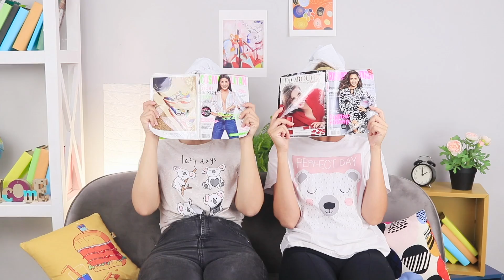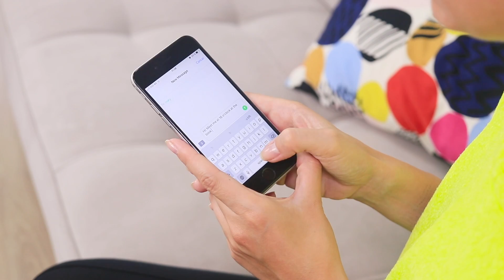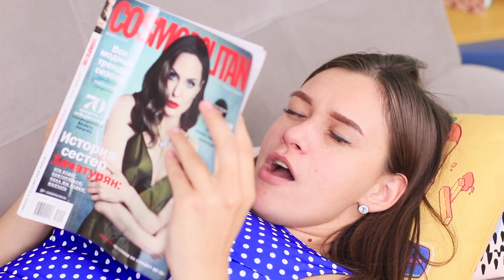En Yakın Arkadaşınızla Yapabileceğiniz 13 Yakın Arkadaş Pratik Bilgisi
Yakın arkadaşlar birlikte asla sıkılmazlar! Ama orijinal bir şey istiyorsanız iki eş fincan, orijinal bir çiçek vazosu ya da peynir kitapçık yapabilirsiniz.

Gerekli Malzemeler:
• Eyeliner;
• Saç spreyi;
• Keçeli kalem;
• Kalem;
• Takma kirpik;
• Fincan;
• Çubuk;
• Poşet çay;
• Sprey boya;
• Teneke kutu;
• Tost peyniri;
• Mukavva;
• İğne;
• Örgü;
• Anahtar;
• Elma;
• Düğme;
• Küpe iğnesi;
• Meyve ve sebzeler;
• Blender;
• Ağzı kapalı poşet;
• Kumaş kemer;
• Etek;
• Askı.